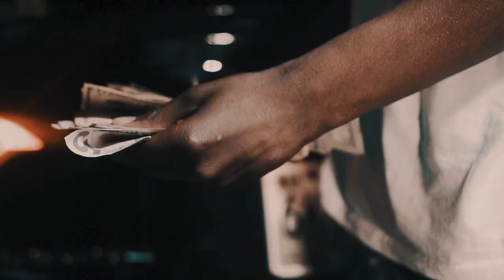Lou100 - Strapped Up (Official Video) Shot